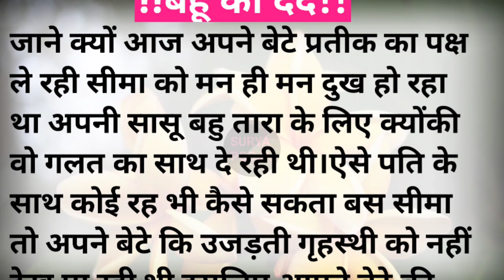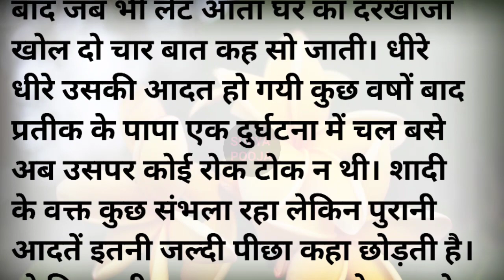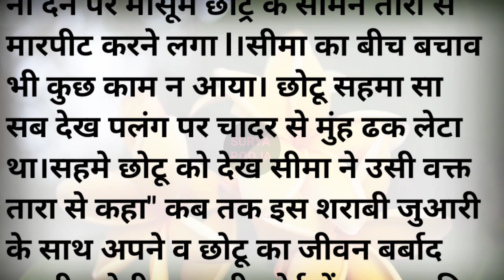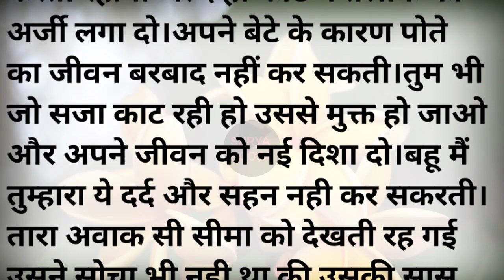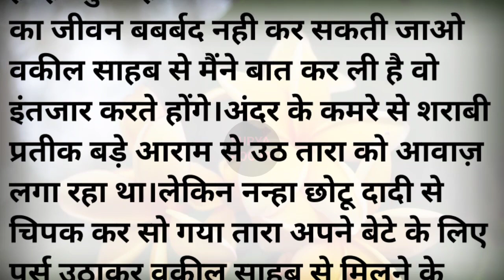बहू का दर्द हिंदी कहानी||Hindi story||Lessonable story||moral story||emotional story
बहू का दर्द हिंदी कहानी||
your Queries-
Purnima Kab Hai | आषाढ़ की पूर्णिमा कब है Puranmashi kab ki hai | Poornima | Purnima date 2023
हुज़ूर जी ने यह अंतिम सत्संग फरमाने के बाद 1 JUNE 1990 को चोला छोड़ दिया || HUZUR JI ANTIM SATSANG
जिंदगी बदल देने वाली सीख छिपी है इस साखी में। राधा स्वामी साखी।
दीपक की बची हुई बाती का क्या करे,कैसे करे निवारण#bageshwardhamsarkar
खाटू श्याम जी की कथा | Khatu Shyam | Bhakti Kahani | Hindi Kahani | Moral Stories | Hindi Kahaniya